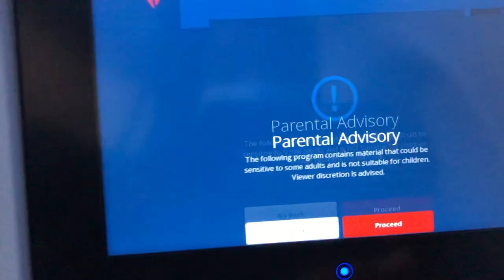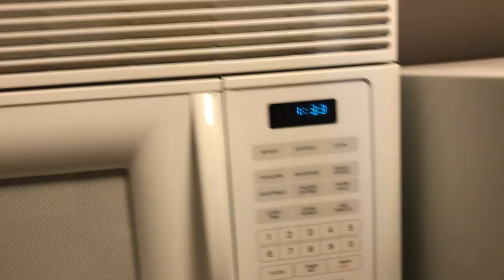Pray for the airline industry | Life of a flight attendant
Hey guys lets pray a special prayer for the airline industry (along with other industries that are facing hardship at this time)